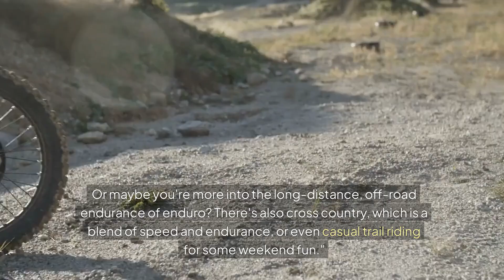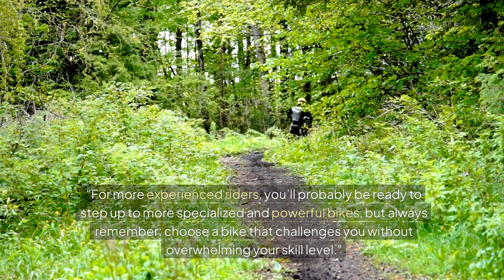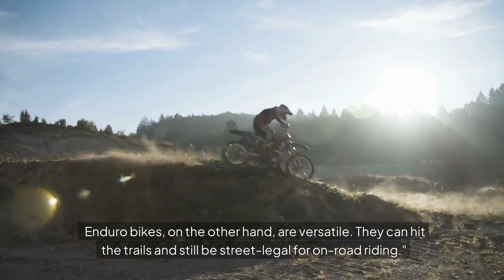What Dirt Bike Should I Buy A 14 Year Old?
Finding the perfect dirt bike for a 14-year-old can be tricky, but we’ve got you covered! In this video, we’ll break down everything you need to know, from riding styles and engine types to bike sizes and budget-friendly tips. Whether your teen is dreaming of motocross thrills, long off-road adventures, or casual weekend trail rides, this guide will help you choose the right bike that matches their skill and goals.

🔑 Key Topics Covered:

Choosing the right dirt bike for different riding styles (Motocross, Enduro, Cross Country)
Two-Stroke vs Four-Stroke engines: Which is best for teens?
Engine sizes explained: 125cc, 250cc, and 450cc
Beginner-friendly bikes vs advanced options
Bike fit and comfort for growing riders
Budget tips: New vs used bikes
Looking to get your teen started on the right ride?